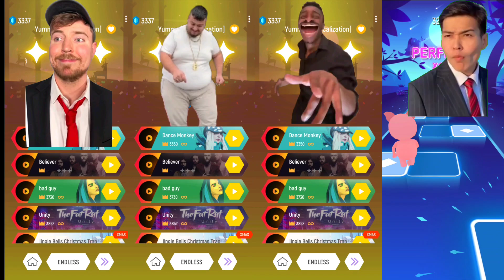Mr Beast vs Skibidi Bop Yes Yes Yes vs That One Guy vs Argen Sigma | Tiles Hop EDM Rush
Please don't strike with copyrights to my channel.

*All Variations in this Video are created by me (Smail Tiles)